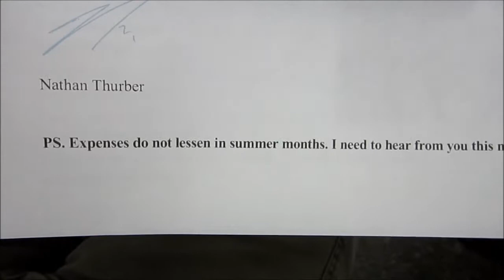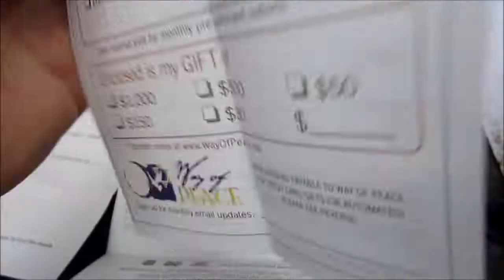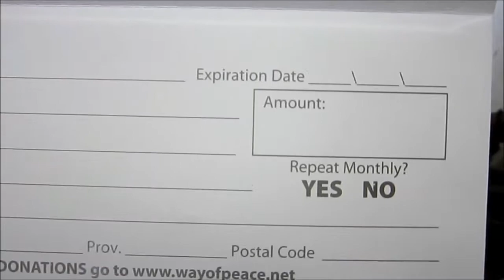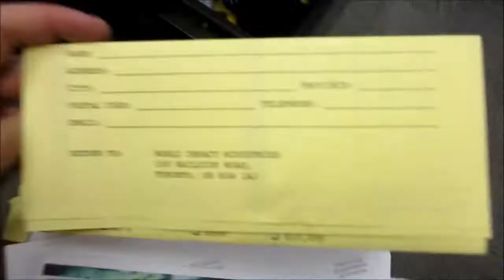Way Of Peace/ World Impact Ministries/ Peter Youngren average letter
Blah blah urgent, blah blah Jesus, blah blah give us your money.

For those who don't know, this is your average letter from one of the may love-childs of Peter Youngren - Way of Peace Ministries. WOP.